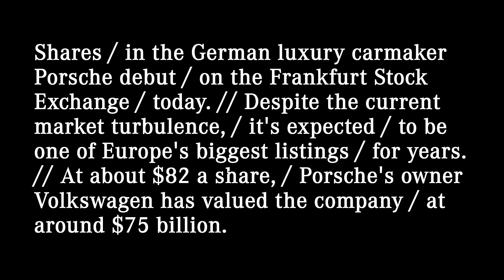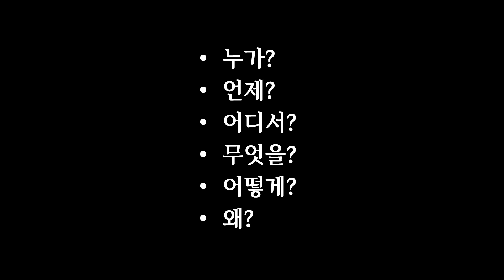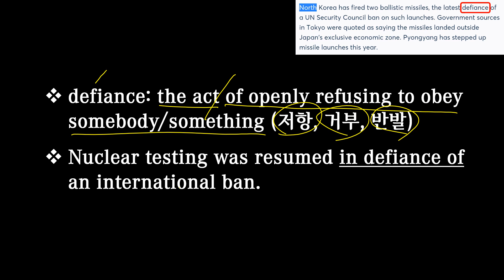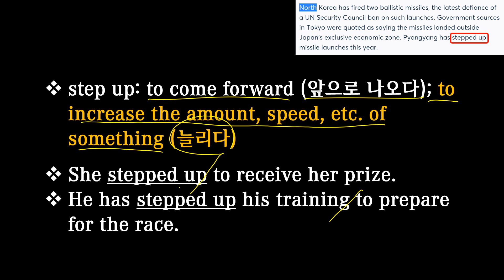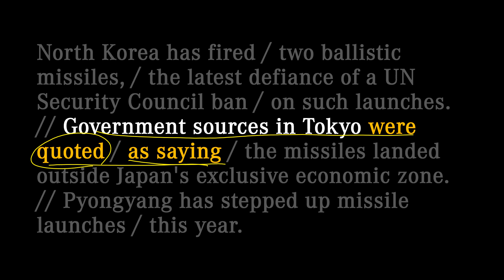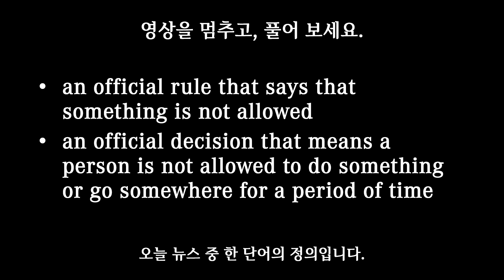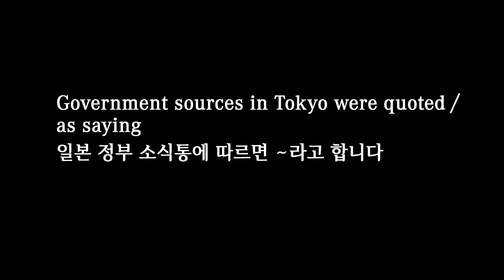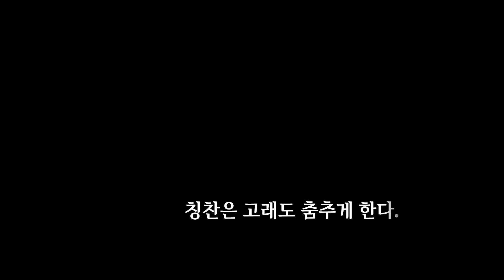[매일10분 영어뉴스] 탄도 미사일 2발을 발사한 북한 (2022. 10. 03)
대본(transcript)
North Korea has fired / two ballistic missiles, / the latest defiance of a UN Security Council ban / on such launches. // Government sources in Tokyo were quoted / as saying / the missiles landed outside Japan's exclusive economic zone. // Pyongyang has stepped up missile launches / this year.

북한이 탄도미사일 2발을 발사했는데, 이는 유엔 안전보장 이사회의 이런 미사일 발사 금지에 대한 최근의 반발입니다. 일본 정부 소식통에 따르면 미사일이 일본의 배타적 경제수역 밖에 떨어졌다고 합니다. 올해 들어 북한이 미사일 발사의 수위를  높였습니다.

00:00 영상시작
00:05 어제 뉴스
00:31 오늘 뉴스
01:48 빈칸 채우기
02:22 내용 이해
06:09 퀴즈
06:34 반복 청취
08:07 마무리

defiance: the act of openly refusing to obey somebody/something (저항, 거부, 반발)
Nuclear testing was resumed in defiance of an international ban.

exclusive: only to be used by one particular person or group (독점적인, 배타적인); of a high quality and expensive and therefore not often bought or used by most people (값비싼); not including somebody/something (포함되지 않은)
exclusive rights to televise the World Cup

step up: to come forward (앞으로 나오다); to increase the amount, speed, etc. of something (늘리다)
She stepped up to receive her prize.
He has stepped up his training to prepare for the race.